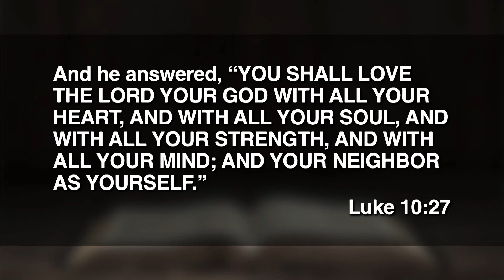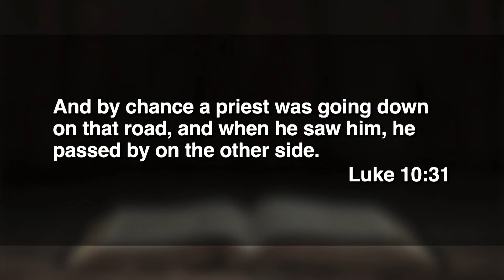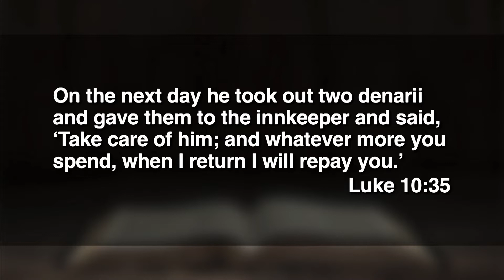July 10, 2022 (11:15) - Go & Do